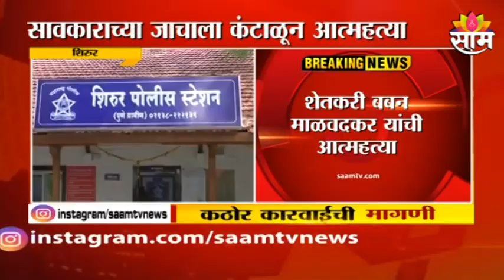Delhi Rain | दिल्लीत जोरदार पावसामुळे धौला कुआ परिसरात झाडं कोसळली, पाहा ही दृश्य